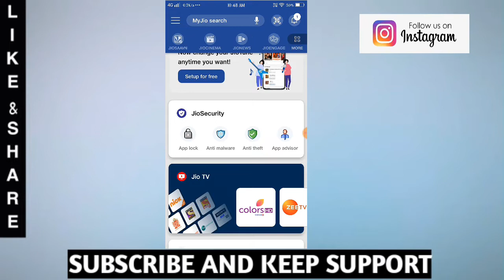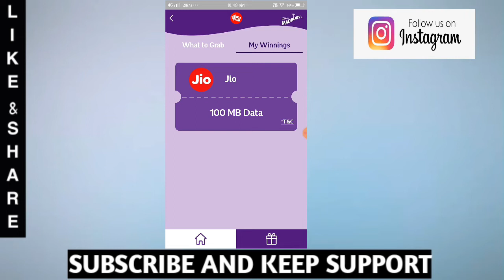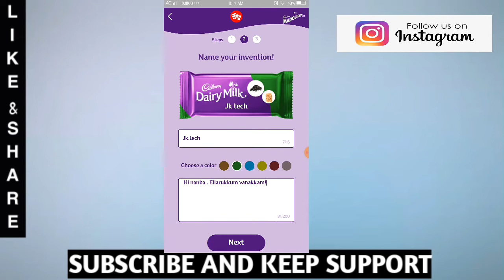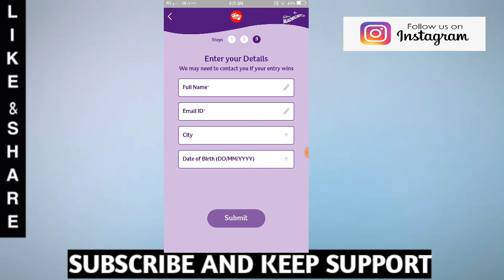Jio 2 month free recharge for all 💥 | How to get Jio free recharge | Jio free recharge tricks 2020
Upi ID : jaikumarhosur2002-2@okicici
(Gpay/phonepe/Paytm)